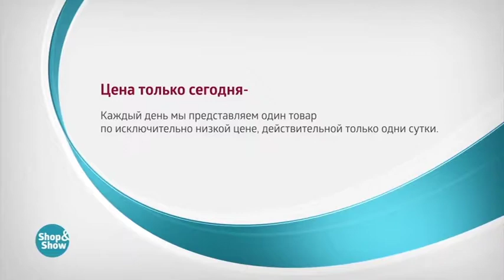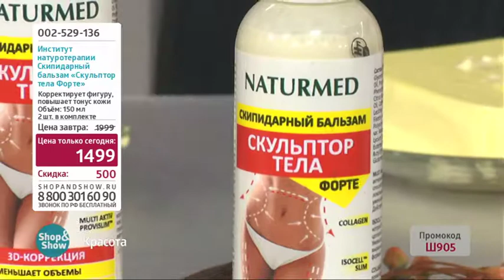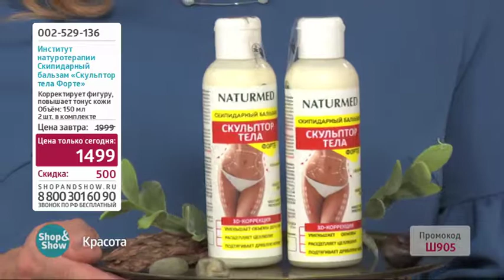Бальзам Скульптор Тела Форте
Обзор на товар Бальзам Скульптор Тела Форте